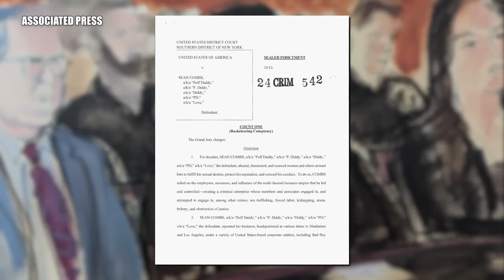How P Diddy Ruined Lives & Changed Hip-Hop Forever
In this true crime documentary, we're investigating the life of Sean "Diddy" Combs, a man who has been accused of ruining the lives of everyone around him. From his early days as a music mogul to his later years as a successful entrepreneur, Diddy's life has been marred by controversy and scandal. We'll delve into the investigations and court cases that have plagued him, including his infamous "Freak Party" and the allegations that have led to his arrest. With exclusive interviews and shocking revelations, we'll explore the darker side of Diddy's life and the devastating impact he's had on those closest to him. Whether it's his celebrity feuds with the likes of 50 Cent or his lavish lifestyle, complete with a mansion and baby oil-fueled parties, we'll examine the evidence and ask the question: has Diddy's pursuit of wealth and fame come at a terrible cost?

👻 About us:

Welcome to Lumby True Stories, where we dive deep into the fascinating world of true crime! 🕵️‍♀️ Explore the darker side of human nature as we uncover hidden true crime stories that will keep you on the edge of your seat.

Join us for gripping true crime recaps and in-depth true crime documentaries that shed light on the most intriguing cases. From chilling mysteries to shocking legal battles, our channel covers it all—bringing you the latest in law and crime.